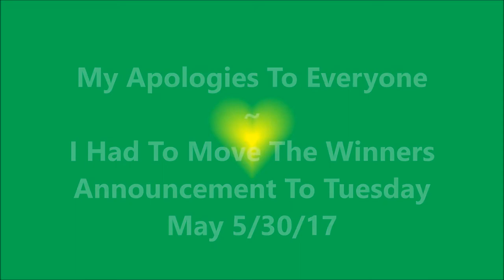SheModern Giveaway Postponed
Just wanted to let everyone know I ran into some technical difficulties with up-loading my SheModern Giveaway Winners Announcement.  The Winners will be announced on Tuesday May 30th.
I apologize for not posting the winners as promised on the day I said they would go up.  TTYL, my friend.

Tina